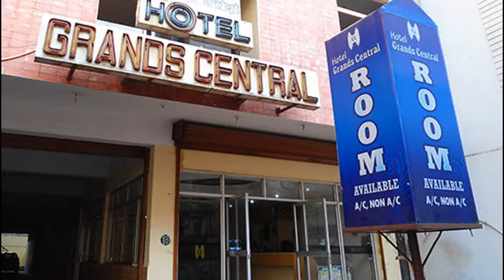Hotel Grand Central Madurai, Tamilnadu(Diganta Travels)